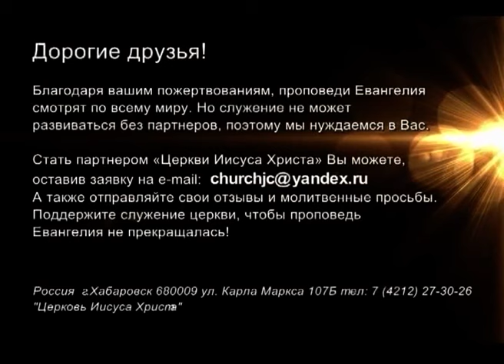НОВЫЙ ГОД - НОВОЕ НАЧАЛО №1 «Церковь Иисуса Христа» (826)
Необходимо честно смотреть на свою жизнь. Посмотреть на духовную, душевную и физическую жизнь. Если наш дух силен, то мы движемся в победе. Посмотрите на то, как вы духовно жили в уходящем году. Оцени, преуспевает ли твоя душа, где твои воля и эмоции. Оцените сферы здоровья, финансов. Мы всегда должны меняться. Необходимо выйти из зоны комфорта. Если наше вера не меняется, то наша жизнь не меняется. Продолжение в программе.